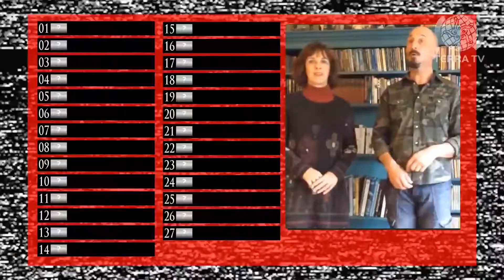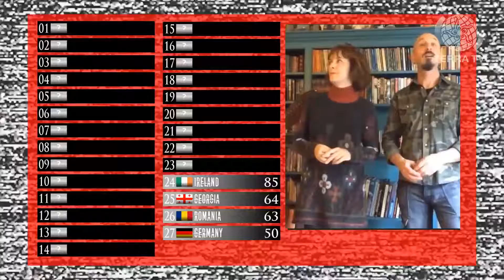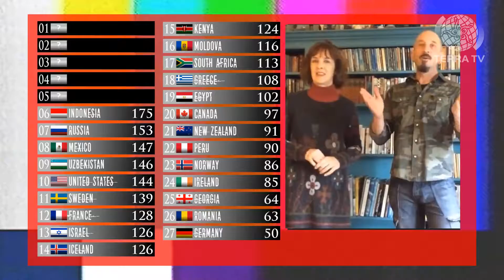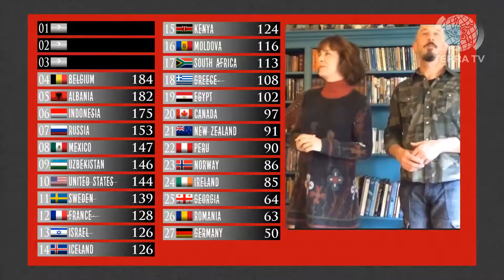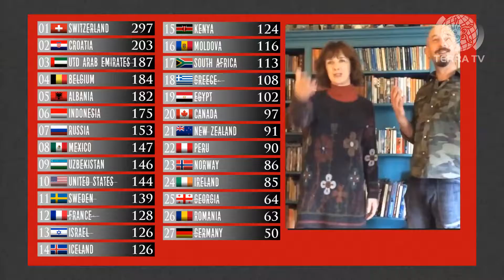Terra TV Mexico The Results with Paul